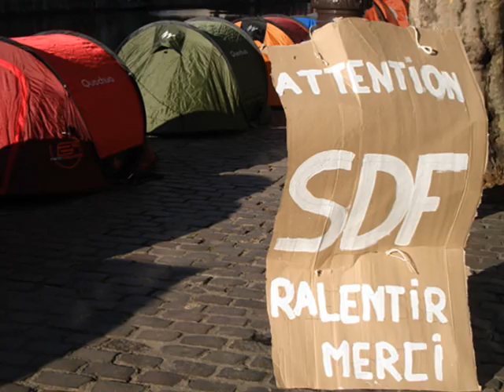LES HABITANTS DU FEU ROUGE.wmv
MANO SOLO  LES HABITANTS DU FEU ROUGE

Vidéo sur une chanson de Mano Solo sur le thème des mendiants